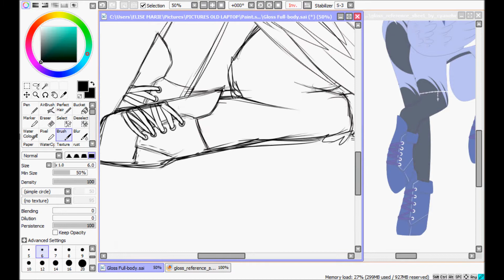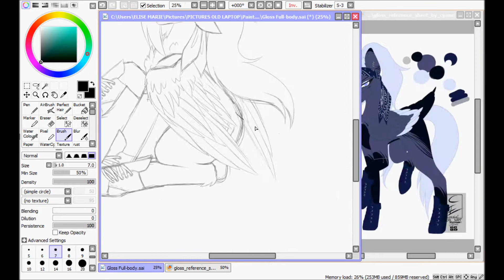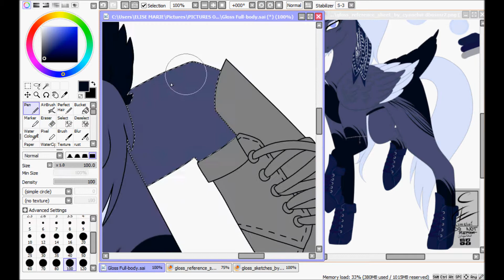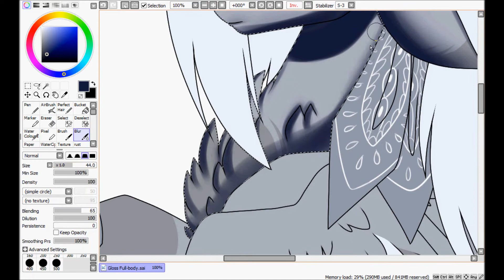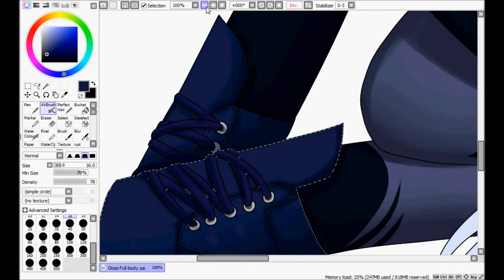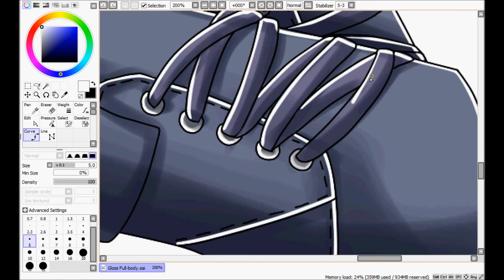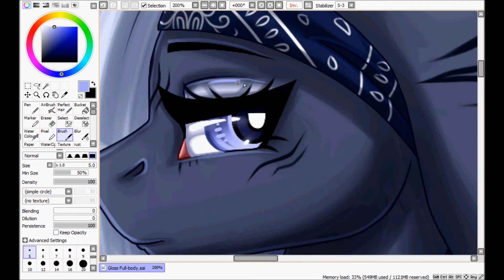Gloss- MLP Speedpaint [Commission]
Commission for Asembr-A.~

🎶Music used🎶
● Paul Flint - Watch The World Burn (feat. Chris Linton)

*THE SONGS ARE PROTECTED BY COPYRIGHTED LAWS, I DO NOT OWN OR TAKE CREDIT FOR ANY OF THE MUSIC AND/OR SONGS SHOWN*